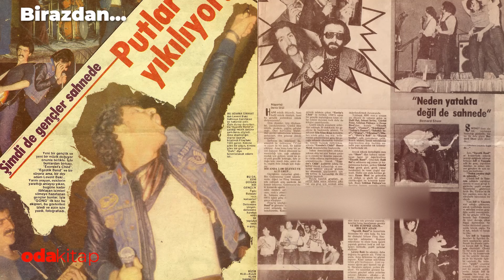Ağır Müziğin Geçmişi... 1980'lerden Günümüze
Adnan Alper Demirci, Türkiye’de Ağır Müziğin Geçmişi isimli bir eser kaleme aldı.  Kitapta, ağır müziğin gelişimini anlatan Demirci, Odakitap editörü Cansu Karakuş’un sorularını yanıtladı.
Ağır müzik nedir?
Türkiye’de ağır müziğin geçmişi nereye dayanır?
Egzotik Band ne zaman kuruldu?
Konserde neler yaşandı?
Hepsi ve daha fazlası videoda…